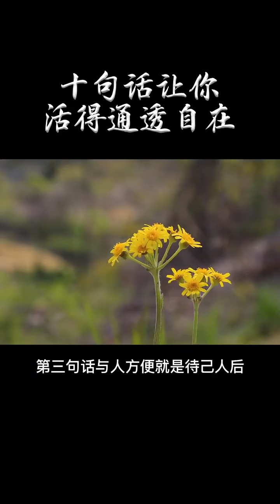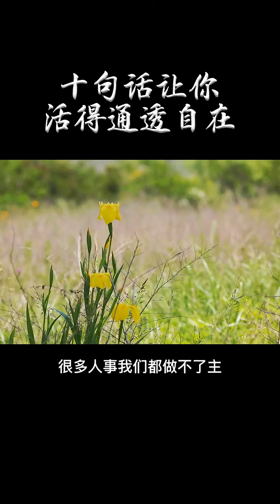「修心」十句话让你听后会活得通透自在